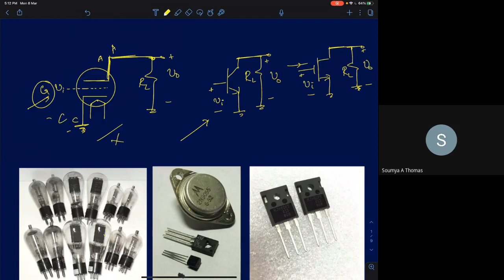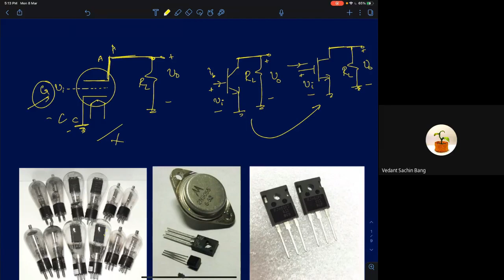MUE Lecture 30: Introduction to Cascode Amplifiers